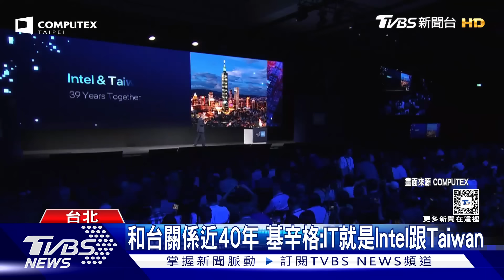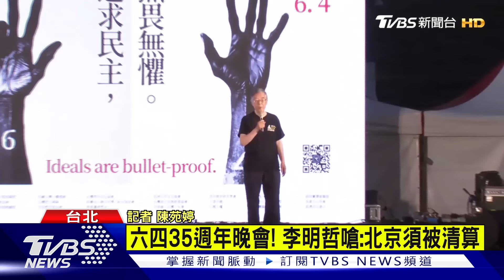黃仁勳蘇姿丰台灣碰頭 「親戚兼對手」爭AI地位?【TVBS新聞精華】20230604@TVBSNEWS01